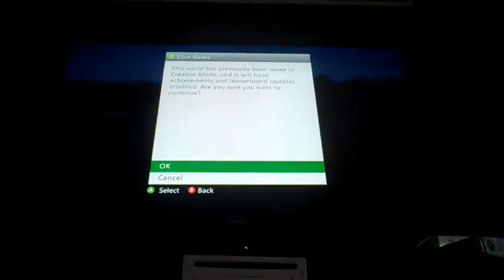Minecraft Online - 2 I Need Foooooooooooooooooood